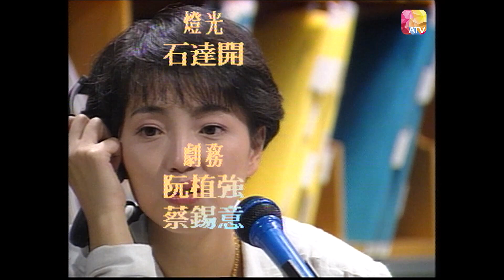《第三間電台》第六集 | 黎小田、薛家燕、譚文潔、寶珮如、陳佩珊、冮華、陳山河 | Radio III EP06 | ATV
《第三間電台》

中國香港 / 1990 / 輕鬆惹笑 時裝 / 共50集

主演：黎小田、薛家燕、譚文潔、寶珮如、陳佩珊、冮華、陳山河

故事簡介：本片內容環繞一群電台工作人員身邊發生的有趣故事。一台台長張羅詠琴（薛家燕）與二台台長高寶田（黎小田）向來不和，兩台互相傾輒。田派世侄高其義（陳山河）到一台當唱片騎士，作為對付琴的線眼。三個女孩子張嘉文（譚文潔）、關惠之（寶珮如）、劉旭明（陳佩珊）同時考入電台。義暗戀文，但文卻被學識豐富的電台記者高其仁（江華）所吸引，而之卻又暗戀義，於是發展一段複雜有趣的辦公室四角戀情。此外還有很多不同性格的人物，引發不同的故事，有笑有淚，實是人生的縮影。